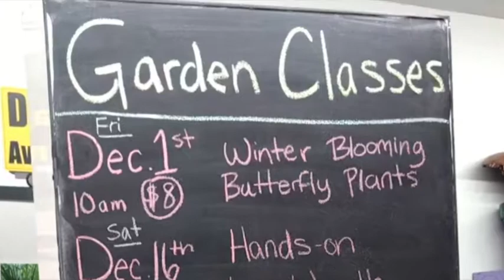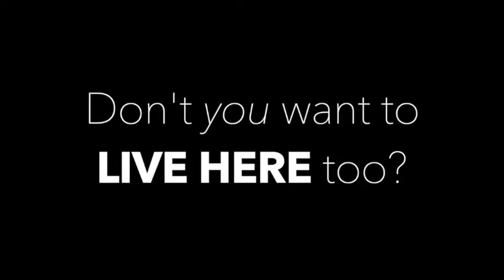Living in the BAYSHORE ARTS District ~ Naples ,FL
We Are BAD